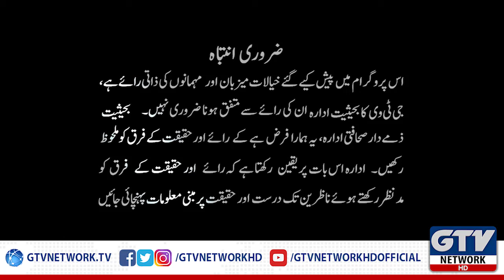UNSG Pakistan Visit, Reason and Opportunities | Capital Today with Raza Syed, 17th Feb 2020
UNSG Pakistan Visit, Reason and Opportunities | Capital Today with Raza Syed, 17th February 2020